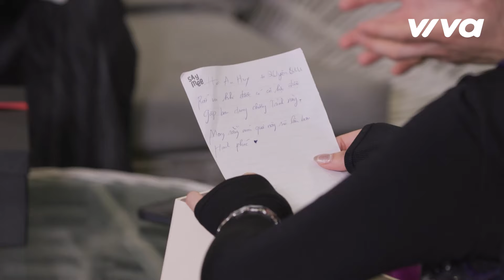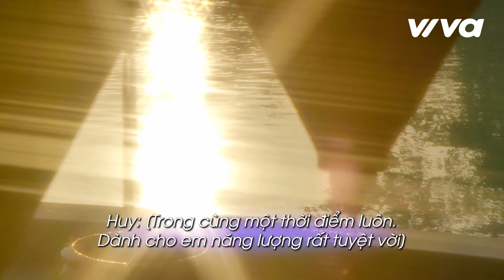"Cậu Bé Chữa Lành" Hà An Huy Trước Khi Ra Về Vẫn Để Lại Vấn Vương Cho Dàn Cast | ĐẢO THIÊN ĐƯỜNG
🎉For the first time, Vietnam has launched a reality dating show featuring a multinational cast. Particularly, the show is lavishly invested in by a professional production team from Vietnam and Korea. Broadcasting on 2 TOP television channels: VTV3 and JTBC.

Thẻ tag